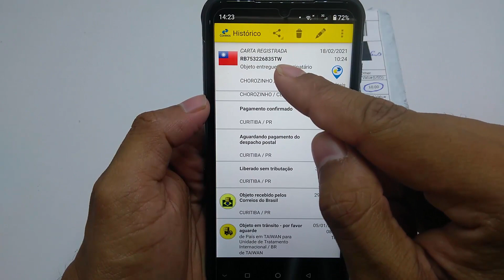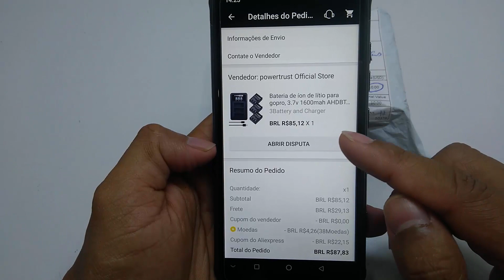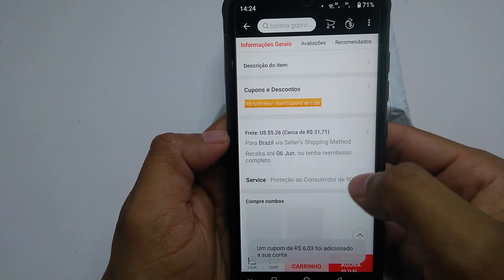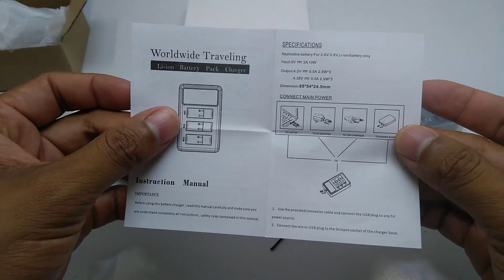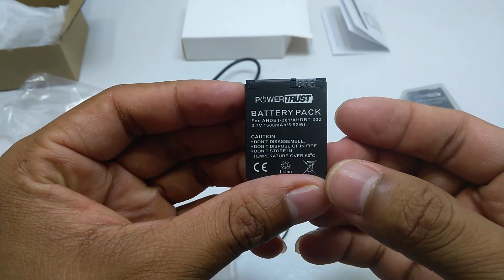UNBOXING DE PRODUTOS DO ALIEXPRESS #10📦🛍️UM CARREGAR E 3 BATERIAS PARA GOPRO HERO 3 BLACK !!!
CARREGAR MAIS 3 BATERIAS GOPRO HERO 3 BLACK

🔰LINK DO NOSSO GRUPO DE CARTÕES DE CRÉDITO,PARA VOCÊ TIRAR SUAS DUVIDAS E SOLICITAR CONVITE E ETC.

🔰LINK DO NOSSO GRUPO DE CUPONS DA AMAZON BRASIL

🔰LINK DO NOSSO GRUPO DE CUPONS DE DESCONTO DO ALIEXPRESS 1 WHATSAPP 🏷

🔰LINK DO NOSSO GRUPO DE CUPONS DA ALIEXPRESS 2

🔰LINK DO NOSSO GRUPO DE CUPONS DA BANGGOOD WHATSAPP🏷

🔰LINK DO NOSSO GRUPO DE CUPONS DA GEARBEST 1 WHATSAPP🏷

🔰LINK DO NOSSO GRUPO DE CUPONS DA GEARBEST 2 WHATSAPP🏷

🔰LINK DE CONVITE PARA SE AFILIAR A LOJA GEARBEST💰

             CANAIS PARCEIROS / VALE APENA SUA INSCRIÇÃO
JOE IMPORTS
E AI BORA GANHAR UMA GRANA ?
                       MEUS FORNECEDORES NACIONAIS QUE COMPRO E INDICO
PORTAL DA CHINA

🔰RECARGAPAY💰📲
R$10 grátis pra pagar qualquer boleto, recarregar o celular ou o Bilhete Único! Baixe GRÁTIS agora o app RecargaPay,
utilize um cartão de crédito válido e confirme sua compra com o cupom jeobra345. Aproveite!

🔰PICPAY💰💎
Use o PicPay para pagar amigos, boletos, recarregar o celular, Steam e muito mais. Ao criar sua conta, insira o meu código, 7B6F,
e ganhe de volta os primeiros R$10 que você gastar usando seu cartão de crédito. Baixe agora!

🔰CONVITE NEON CONTA DIGITAL E 💳CARTÃO DE CREDITO ANUIDADE GRÁTIS
Oi! Use o meu código JEOVA45837 para abrir sua conta Neon e nós dois ganhamos dinheiro! Vem conhecer

🔰CONVITE 💳CARTÃO DE CREDITO DIGIO ANUIDADE GRÁTIS
Olá, que tal um cartão de crédito sem anuidade e que você solicita pelo celular? Acesse o link e se cadastre.
Aproveite para usar essa indicação e tenha prioridade na fila de análise.

🔰CONVITE 💳CARTÃO DE CREDITO NUBANK ANUIDADE GRÁTIS
Oi! Estou te indicando pra pedir o Nubank. Use essa indicação pro seu pedido ter mais chances de ser aprovado!

🔰CONVITE MEUPAG CONTA DIGITAL E 💳CARTÃO DE CREDITO ANUIDADE GRÁTIS
Com o pag! troquei a burocracia, as filas e as tarifas dos bancos por um aplicativo que resolve minha vida financeira.Vale a pena experimentar o cartão de crédito e a conta digital, tudo grátis e na palma da mão!